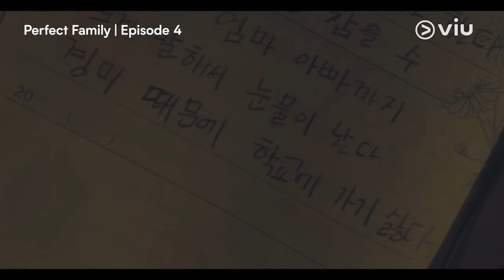Demi Lindungi Park Ju Hyun, Orang Tuanya Sampe Rela Hilangkan Nyawa Manusia?! 😱 | Perfect Family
Serem banget kalo sampe bener siapapun yang ganggu Sun Hui bakal dikasih pelajaran sama orang tuanya 😳 Ini mah udah bukan protektif lagi, tapi lebih ke obses gak sih?! 😖